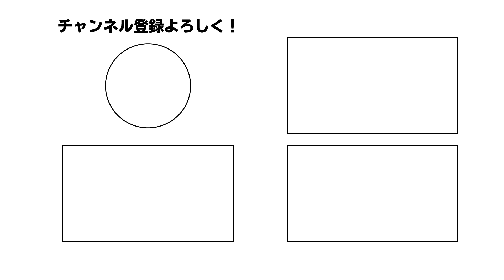【バスケ日本代表】次の日本代表に入りそうな若手選手は誰だ！？3年後のパリオリンピックやW杯に選抜されそうな選手をご紹介！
🏀PICK UP🏀
00:00​ OPENING
00:47​ 本編開始
09:33​ オモコメ

奇跡のカムバックをした選手、苦労人、スーパースターなどあらゆる選手をライブ形式でご紹介！
「これからNBAに詳しくなりたい！」「NBAに興味がある！」「NBAが好きだけど、どの選手抑えたらいいの？」
などなどそんなあなたの為になる情報をお届け！